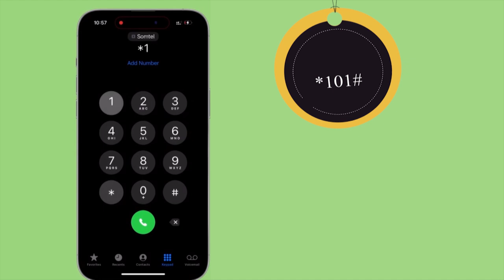Dadka warxumada halaga daayo, dowladdu qabiil maahan qaranbaa nadeeqa,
Dadka warxumada halaga daayo, dowladdu qabiil maahan qaranbaa nadeeqa, dowladdu waa inay hubka ka ilaalisaa qabiilada & maamul gobaleedyada" Shacabka muqdisho oo si adag kaga falceliyay go'aankii golaha amaanka QM.